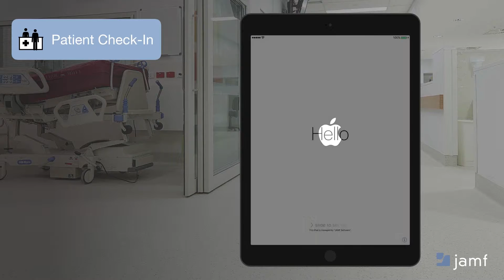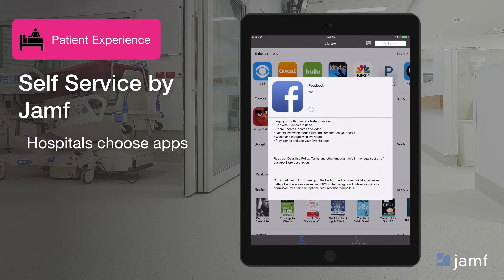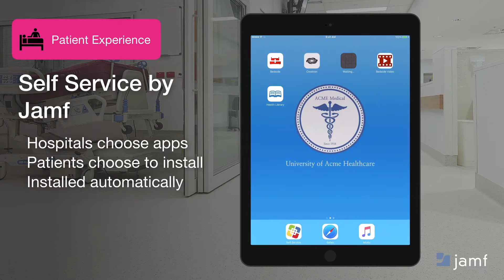Transforming the Patient Experience with iPad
Crestron and the Crestron Swirl Logo are either trademarks or registered trademarks of Crestron Electronics, Inc. in the United States and/or other countries.